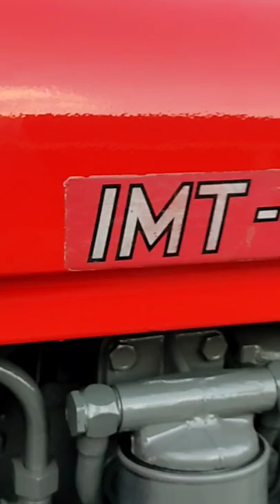Imt 533 deluxe restauriran